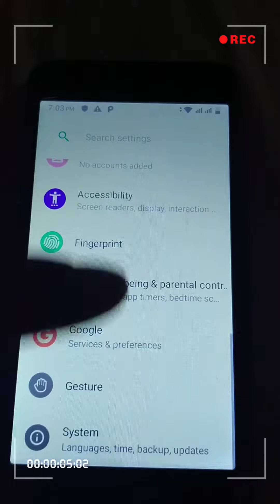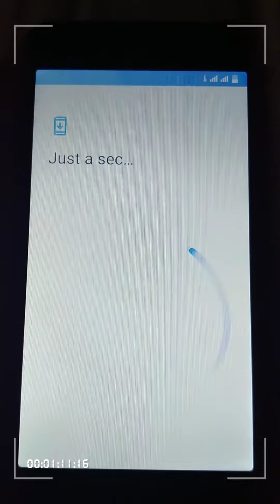How To Factory Reset Lava Mobile | Pak Technical TV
and video ko like
and share Karen